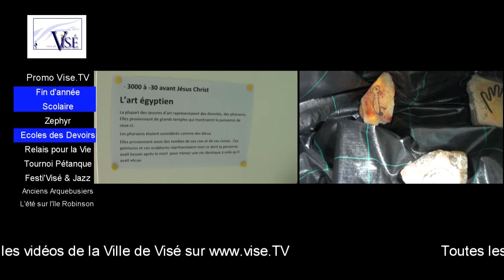Juin 2015 : L'actu vidéo de la Ville de Visé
Comme en mai dernier, le mois de juin n'a pas manqué d'animation en Capitale de la Basse-Meuse. Le Journal Mensuel Vidéo de la ville de Visé vous propose d'en revivre les grands moments.

- Promo Vise.TV ;
- Fin d'année scolaire enfants et adultes ;
- 24 Hrs Relais pour la Vie 2015 Visé ;
- Tournoi de pétanque ;
- Festi'Visé & Jazz
- Fête été Anciens Arquebusiers ;
- l'été sur l'ïle Robinson.